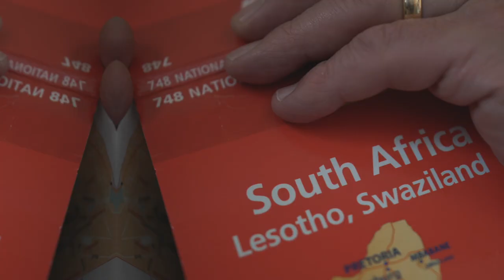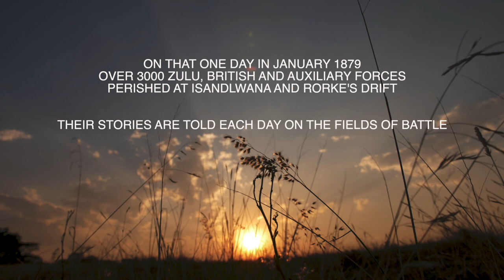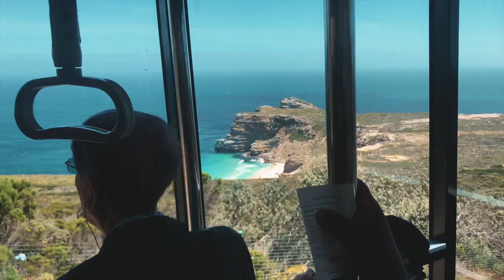Stunning South Africa. Thirty Six Years Late, I Reach the Cape of Good Hope.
Thirty-SIx Years After I Started, I Reach the Cape. South Africa. Zulu Battlefields, Garden Route, Cape of Good Hope. The joy of travel! In 1983 I set off to Egypt with the aim of travelling overland through Africa to Cape of Good Hope, South Africa. But after 10,000 miles of backpacking, thumbing lifts, riding trains, paddling canoes, I failed, running out of money in Johannesburg, South Africa - 900 miles short of my destination. That was nearly forty years ago. Since then I've yearned to complete the journey, to visit the places I'd hoped to see all those years ago on the way to the Cape. This is the story of that journey's completion - visiting South Africa's Anglo-Zulu battlefields of Rorke's Drift and Isandlwana then travelling down the Garden Route to Cape Town and finally heading south to the Cape. It's never too late to finish a journey.

Time stamps - just tap the one you want to take you to the section of the video

00:01:42 Fugitive's Drift, Isandlwana and Rorke's Drift
00:10:57 Knysna Elephant Park
00:12:15 Sections of Garden Route
00:13:52 Cape Town, Twelve Apostles, Grand Provence Winery and Cape of Good Hope

I'm Mick Grewcock, retired from business and now self-learning the art of film-making.

My subjects are many but centre on our English landscape and its wildlife and I often feature our own woodland - Our Corner of England.

My Gear:
Panasonic GH5
Panasonic GH4
Panasonic 14mm-140mm f3.5-f5.6
Panasonic 100mm-400mm f4.0-f6.3
Tokina 11-16mm f2.8 EF
Sigma 18-35mm Art
Lumix 25mm f1.7
Vintage Helios M44-2 58mm f2
Vintage SMC Takumar 135mm f3.5
Vintage SMC Takumar 200mm f4
M42 to M43 adaptors
Viltrox Speedbooster 0.71 EF to M43
Viltrox Macro extension tubes
Variable ND filters
Canon G7X
GoPro Hero
GoPro Session 5
iPhone 11
Velbon DV-7000 tripod and fluid head & Reveille Video Tripod
Mini slider dolly
Koolertron 1M slider
Neewer ND filters for Mavic Air
Rode Video MicPro on-camera microphone
Rode SmartLav lavalier microphone
Zoom H1 field stereo audio recorder
iMac 27"
GTech & My Passport Storage

Filming usually in 4K (quad HD) and HD for slo-mo 8 & 10 bit. Cine-like D picture profile, modified.